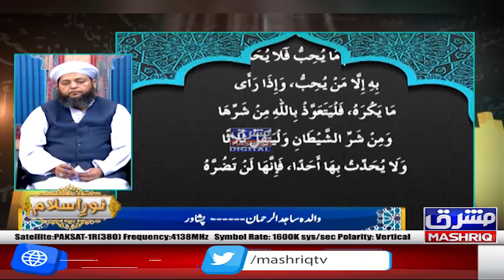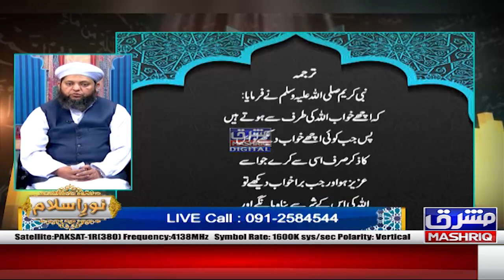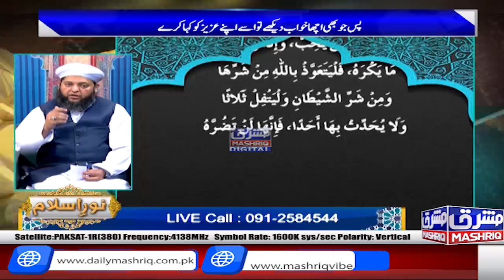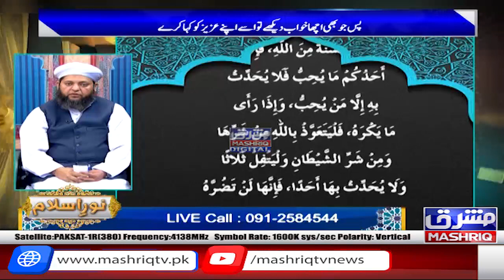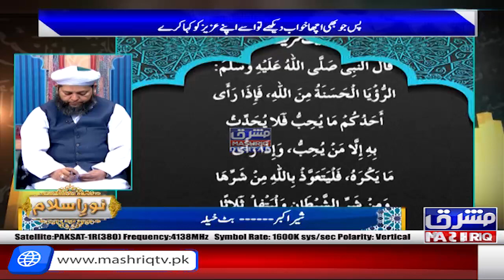Noor-e-Islam | 20th-January-2023 | Mashriq TV